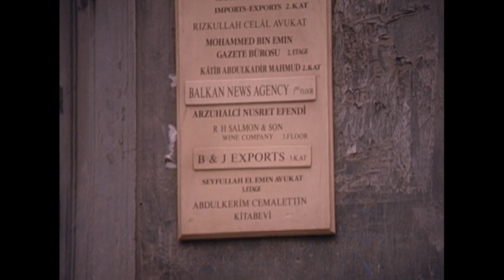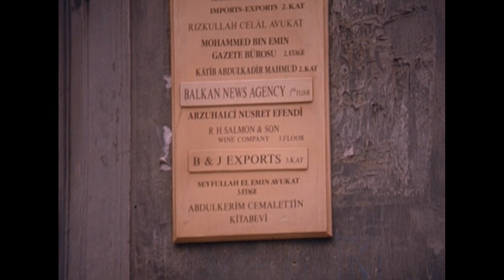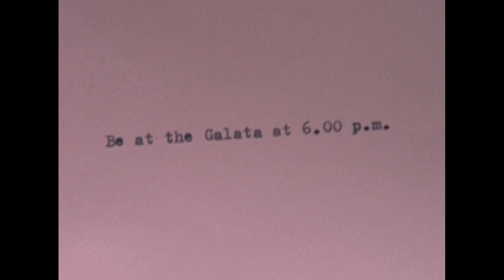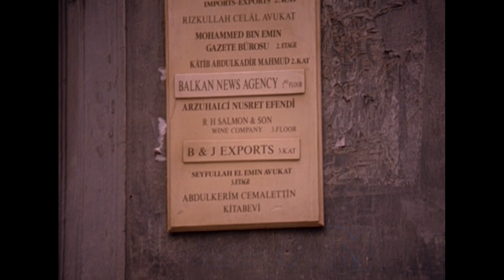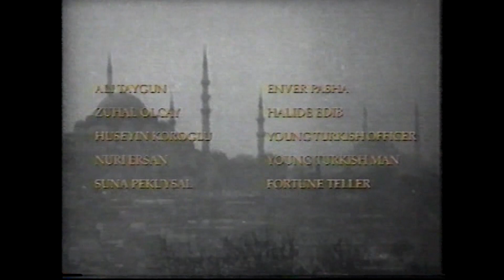Young Indiana Jones Chronicles - Ep 25: Istanbul, September 1918 - Restored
When in Istabul during the fall of 1918, Indy becomes engaged to an american woman who belives him to be a swedish journalist. While in reality he is working as a spy for the frensh on a mission to to give Mustafa Kemal an offer to create a seperate peace between France and Turkey. But in the midst of his operation there is a doubel agent hell bent on stopping his efforts.

No Old Indy in this episode.